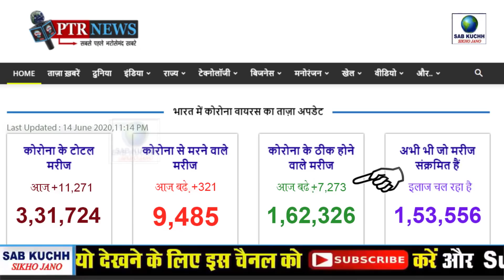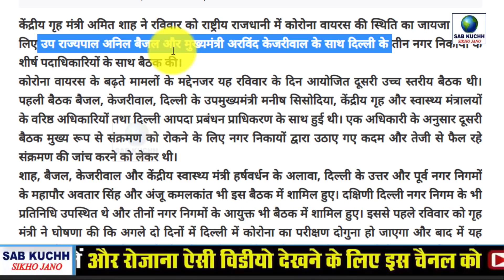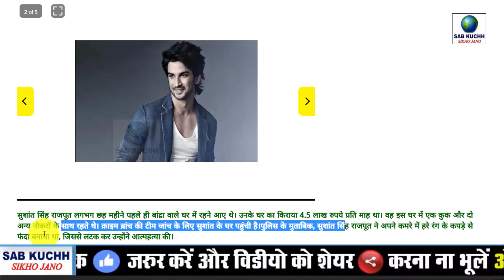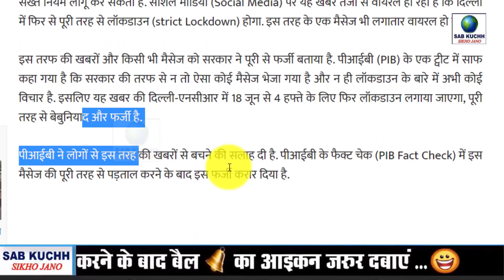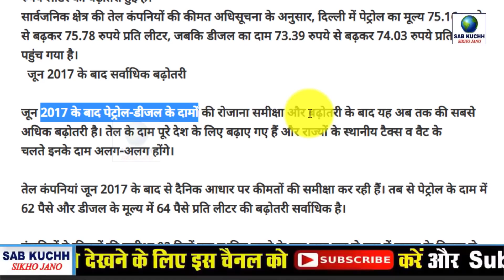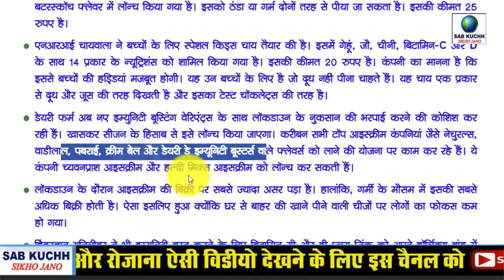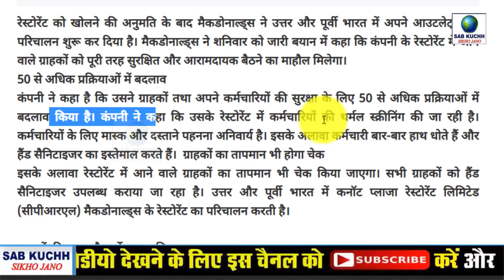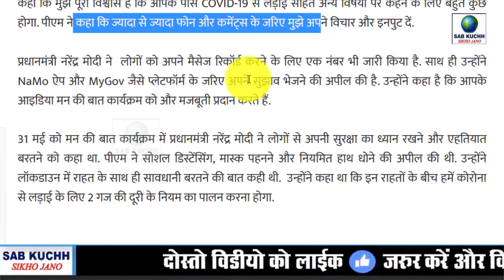Today Breaking News ! आज 15 जून 2020 के मुख्य समाचार, PM Modi news, GST, sbi, petrol, gas, Jio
Today Breaking News ! आज 15 जून 2020 के मुख्य समाचार, PM Modi news, GST, sbi, petrol, gas, Jio, 15 June 2020

हमारे देश का नाम भारत कैसे पड़ा ?

रक्षा मंत्रालय में 10वीं पास के लिए नौकरी का शानदार मौका

ये चीज़ें खाने से मज़बूत होगा आपका इम्यून सिस्टम

PTR न्यूज़ पर जाएं- PM का बड़ा ऐलान देखने के लिए, और चीनी बीमारी का ताज़ा अपडेट पाने के लिए  :

MannKiBaat: प्रधानमंत्री नरेंद्र मोदी 28 जून को करेंगे मन की बात, देश के लोगों से मांगे सुझाव
गृह मंत्री-एलजी-सीएम की बैठक: दिल्ली के कंटेनमेंट जोन में हर घर का होगा सर्वे
Hajj 2020: हज यात्रा रद्द करने की तैयारी में सऊदी अरब, अगले सप्ताह ऐलान संभव
दिल्ली-NCR में लॉकडाउन की तारीख बताने वाला वायरल मैसेज है फर्जी, सरकार ने किया खंडनदिल्ली-NCR में लॉकडाउन की तारीख बताने वाला वायरल मैसेज है फर्जी, सरकार ने किया खंडन
मुंबई में बाढ़ या तूफान की चेतावनी तीन दिन पहले मिल सकेगी, लगाया गया खास सिस्टम
पेट्रोल और डीजल के दामों में फिर हुई बढ़ोतरी, जानिए कितनी बढ़ीं कीमतें
शहरी गरीबों के लिए होनी चाहिए मनरेगा जैसी योजना, सरकार ला सकती है और प्रोत्साहन पैकेज: आशिमा गोयल
Whatsapp जल्द लॉन्च करने वाला है शानदार फीचर, एक अकाउंट से चलेंगे चार डिवाइस
इम्यूनिटी बढ़ाने के लिए हल्दी, तुलसी और जिंजर दूध से लेकर स्पेशल इम्यून खिचड़ी जैसे कई प्रोडक्ट बाजार में, चाय और कॉफी के भी खास वैरिएंट लॉन्च
रेलवे स्टेशन पर नहीं रहेगी मोबाइल डिस्चार्ज होने की चिंता, स्टेशनों पर लग रहे हैं खास कियॉस्क
निवेश के मंत्र 46: LIC की इस खास पॉलिसी में लगाएं पैसा, 65 हजार रुपये की मिलेगी पेंशन
पूरे देश में 4 महीने का अनाज भेजने के ऑर्डर हुए जारी, एफसीआई को दी गई जिम्मेदारी
मैकडोनाल्ड्स के शुरू किया रेस्टोरेंट का परिचालन, सुरक्षा उपायों का रखा जाएगा ध्यान
सैमसंग, हुवावे को टक्कर देने सस्ता फोल्डेबल फोन ला रहा शाओमी
शिक्षकों के डॉक्‍युमेंट्स जांचने के लिए बनेगी टीम, सीएम योगी आदित्‍यनाथ ने दिए निर्देश
8 साल तक हेल्थ इंश्योरेंस प्रीमियम लेने के बाद क्लेम में कंपनियां नहीं कर सकती ऐतराज
ISRO ने छात्रो के लिए आयोजित किया ऑनलाइन कॉम्पटीशन, जानिए किस तरह कर सकते हैं अप्लाई

This Video Full Title:
Today Breaking News ! आज 15 जून 2020 के मुख्य समाचार, PM Modi news, GST, sbi, petrol price, gas, Jio | By Sab Kuchh Sikho Jano